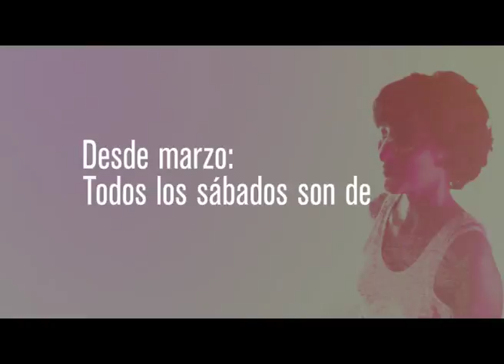Todos los sábados son de la fiesta Eyeliner.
Golpeadora: Cess Bass.
Golpeada: Cess Bass.
Idea original: Alejandro Romay, Rotpando.
Edicion y todo lo importante: VJ ero.